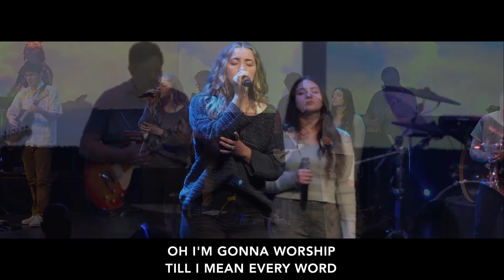Weekend Worship | April 14, 2024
This is How I Thank the Lord
Worthy of My Song